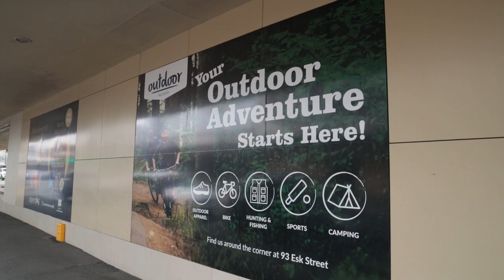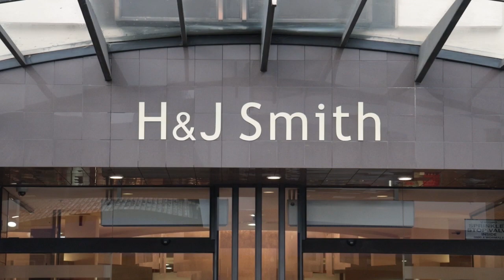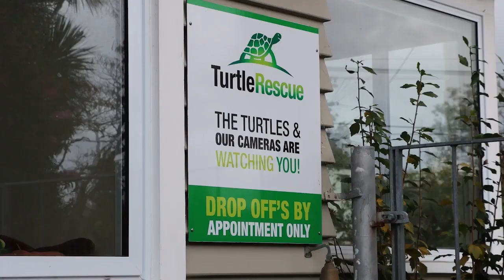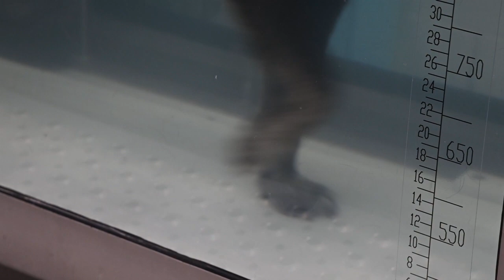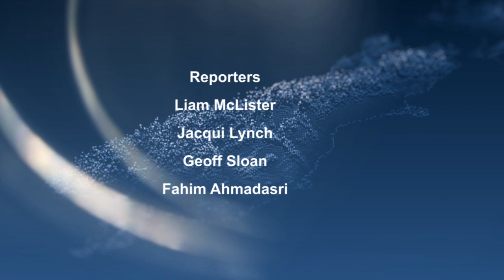Southern Newsweek Friday, May 19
Weekly compilation news bulletin from Friday May 19, 2023.  Southern Newsweek features some of the best regional stories from the past week from The South Today.  The team covers local people and local issues across Otago, Southland, and Canterbury, and puts a local spin on national news.